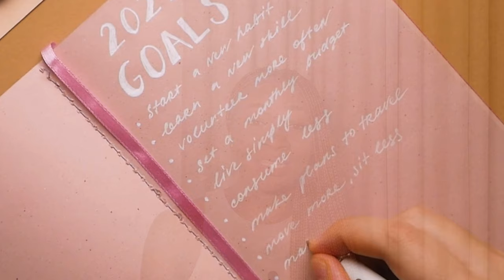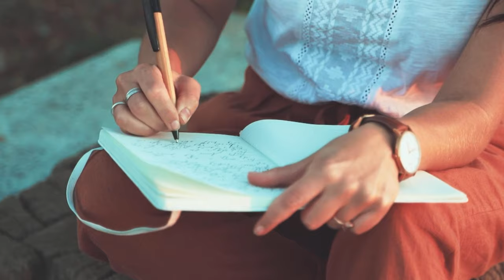LEVEL UP YOUR HEALTH IN 2023 -simple tips to achieve this #2023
Hi loves🤎

Welcome to a new year🎊🎉

In this video, I'm sharing 5 simple tips to help you achieve a health level up in 2023. Whether you're looking to lose weight, improve your cardiovascular health, or develop better mental health, these tips will help you reach your goals!

If you're interested in achieving a healthy lifestyle in the next few years, then this video is for you! By following these simple tips, you can start seeing the benefits of a healthy lifestyle right away! So don't wait any longer, start level up your health in 2023 with these 5 tips!

TIMESTAMPS
0:00 INTRO
1:08 DIET
3:23 BENEFITS OF WATER
4:41 EXERCISE MORE
6:46 TAKE TIME TO RELAX
8:08 REGULAR CHECK UP